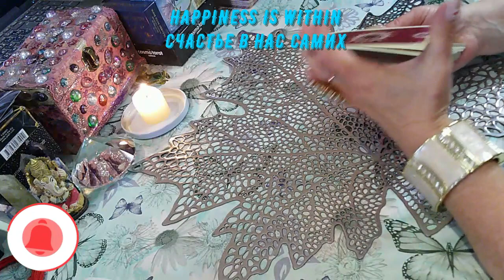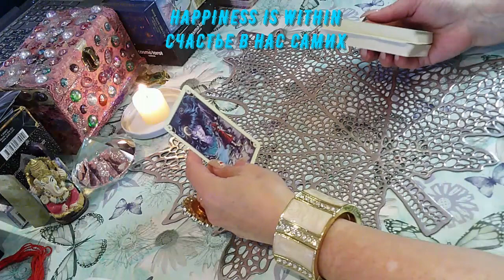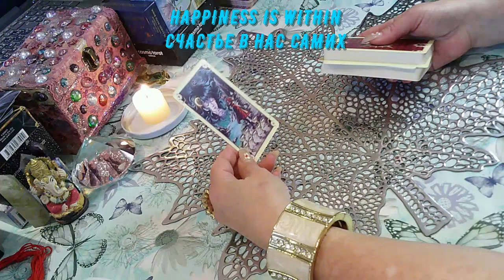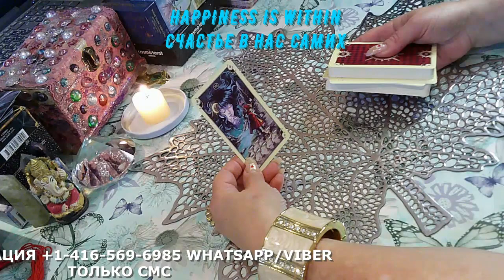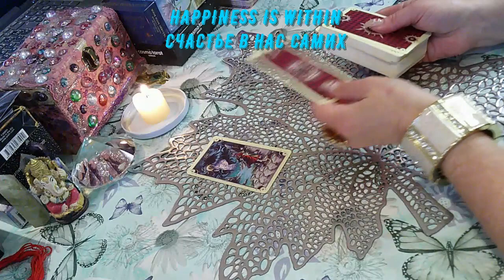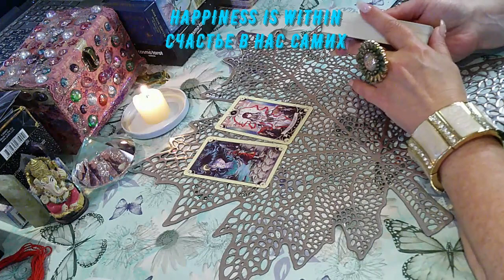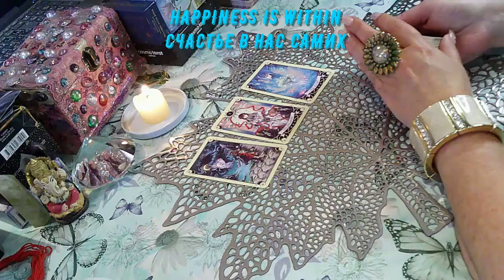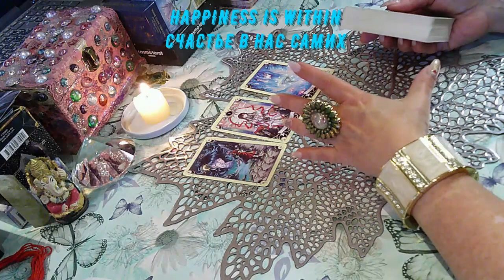ЗАМЕНИМ ТЬМУ СВЕТОМ/LET'S REPLACE DARKNESS WITH LIGHT#tarotreading